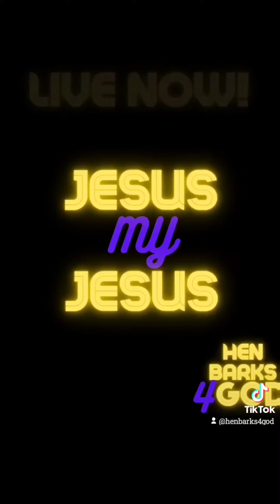The Mighty One Will save us!